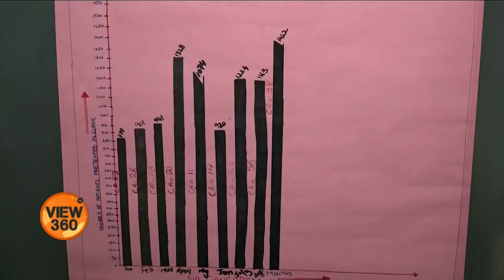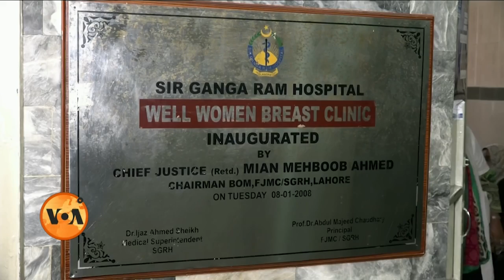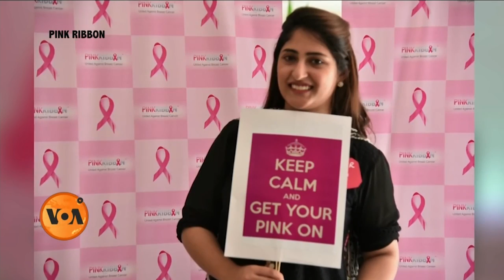Pink Ribbon Hospital to Treat Breast Cancer in Lahore: Saman Khan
اگر بروقت تشخیص ہو جائے تو چھاتی کا سرطان ایک قابل علاج مرض ہے۔پاکستان میں ہر سال 40 ہزار خواتین بریسٹ کینسر کے سامنے جان کی بازی ہار جاتی ہیں۔ کیونکہ اکثر اس مرض کو چھپایا جاتا ہے اور اس کے بارے میں بات کرتے ہوئے شرم محسوس کی جاتی ہے۔ ثمن خان کی رپورٹ۔